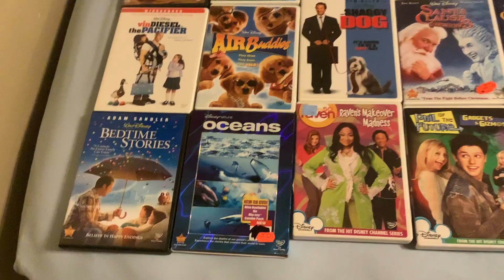My Disney DVD Collection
Requested By Brandon Chau’s Movie and Video Game Corner 2003